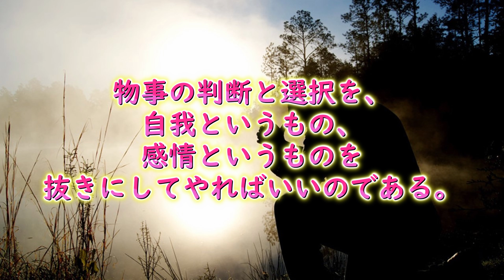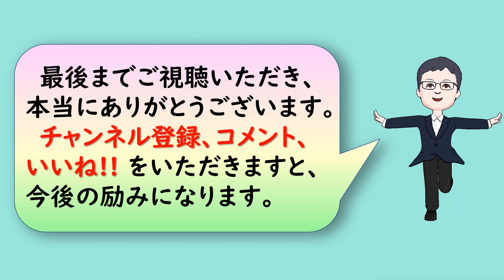【人生訓】 最良の選択①😊🌺🌍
今回は、「最良の選択①」というお話です。
人生の選択を後悔しないための2つのこと
人生の様々な選択に後悔しないようにするためには、2つのことをすればいいだけである。
①理性で正しい選択をすること
②過ぎたことにクヨクヨしないこと
選択には、正しい判断力とそれを速やかに実践する行動力が要る。
その正しい判断力を邪魔する存在が「自我」である。
自分の感情というものにこだわらなくなればもっとラクになるが、・・・。
【もう迷わなくなる最良の選択　人生を後悔しない決断思考の磨き方/アルボムッレ・スマナサーラ 著】
人はなぜ選択に迷い、後悔するのか。人生における選択を最良のものとするための知恵を、スリランカ仏教の長老が綴った一冊。

今一番見てほしい厳選動画10選